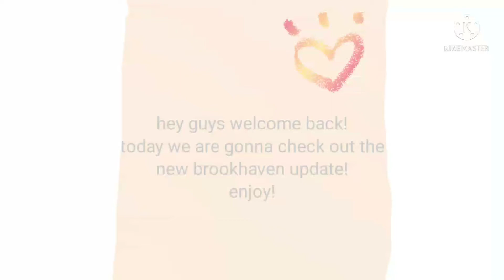the new brookhaven update! wow it looks COOL!CHECK IT OUT!☆◇